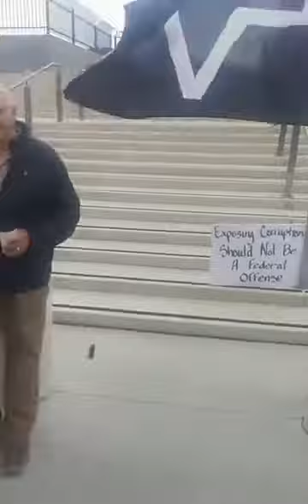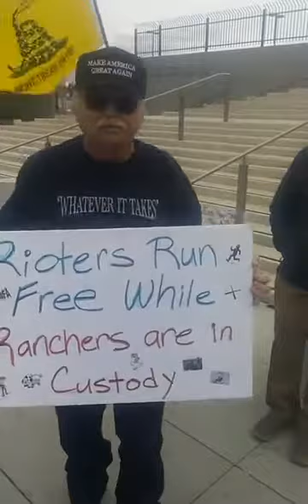John Lamb ~ In recess jury selection first day Las Vegas Nevada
Nevada Courthouse ~ Bunkerville Trial